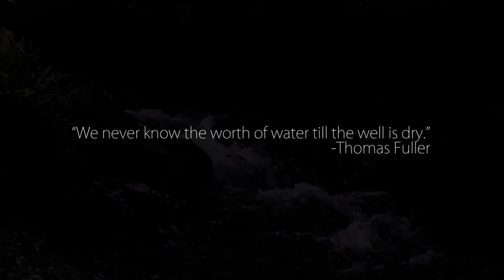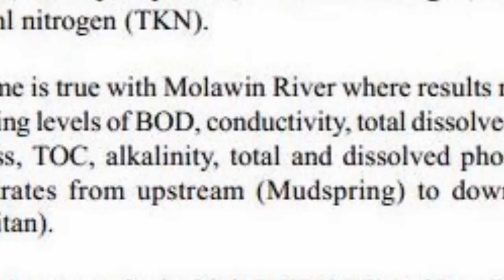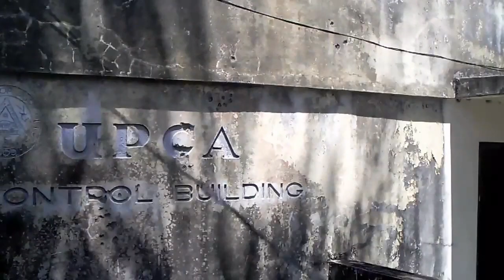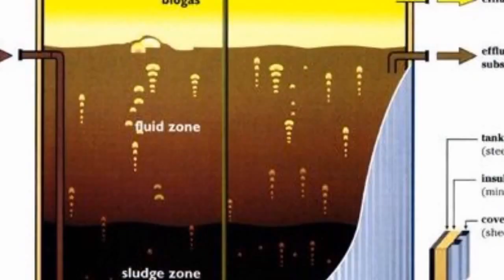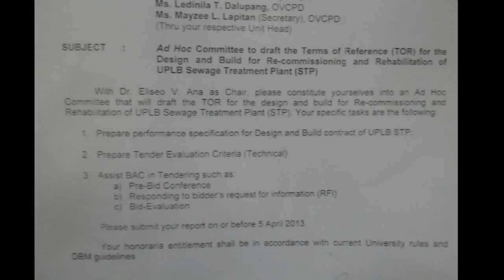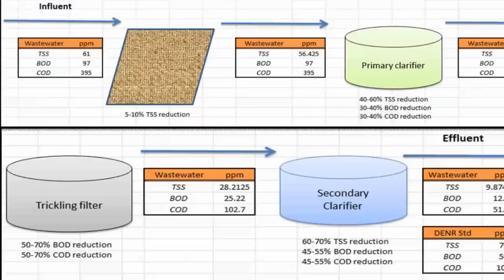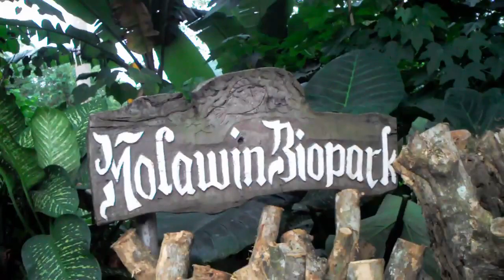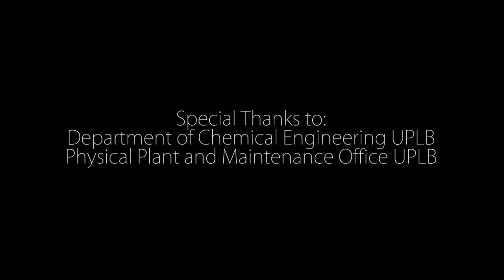Molawin: The Story of the River and the Old Sewage Treatment Plant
This documentary/video project is made for our subject Sutc 181 (Waste Management in the Sugar Industry) (2nd Semester AY 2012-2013)

Directed by: Edzel Briones
Written by: Aaron Prieto
Assistant Director: Robertson de Guia
Interviews made by: Rich Mendez
Additional Editing: Kat Belarmino
Research: Monica Vanguardia